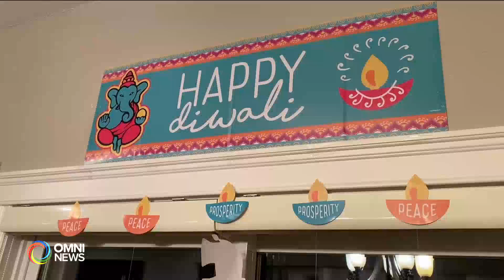Khathak wali Diwali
A Kathak performer chooses to pray on Diwali in her own style. She feels dance liberates her and brings her more close to the Supreme. She also shares with us her childhood memory that is related to her favourite sweet - GulaabJamun.